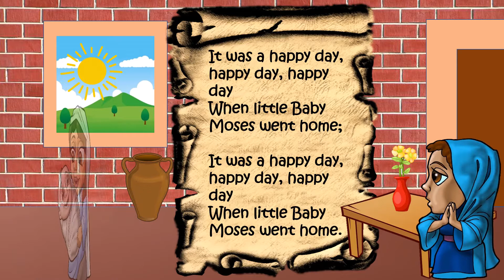It was a happy day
Sabbath School song for Cradle roll/ Beginners class for Sept 2021 Baby Moses.

Thanks for your like and your subscription !!!